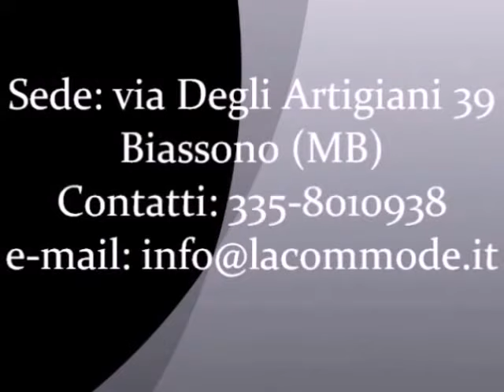TAVOLINO CONSOLLE DEMILUNE MEZZALUNA CON INTARSIO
TAVOLINO MEZZALUNA ART. 1504

n° prodotto: 1504

» Prodotto artigianale realizzabile su misura
Elegante consolle da ingresso con cassetto e intarsio sul piano
tipologia: progettazioni
provenienza: Italia
dimensioni: L. 90 P. 40 H. 80
restauro: Nuovo
mat. esterno: Lastronato in noce
mat. interno: Abete massello
lucidatura: Bassano anticata